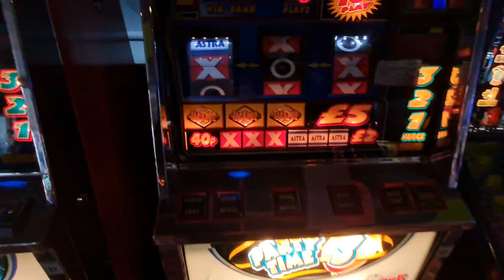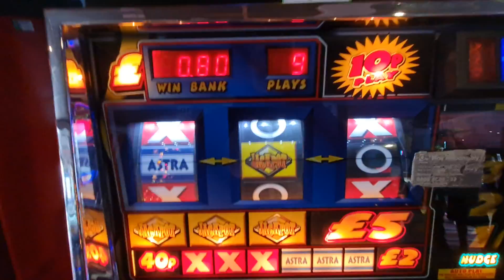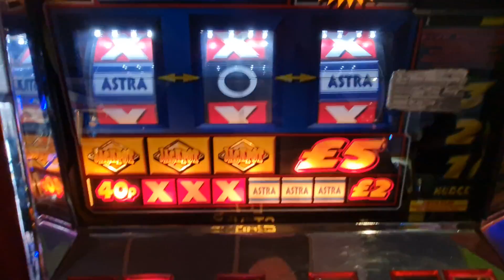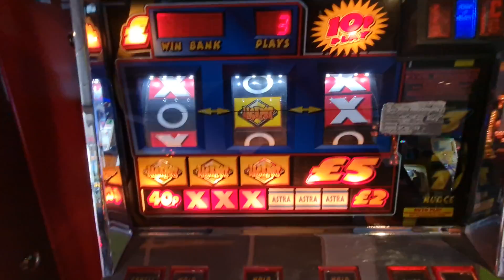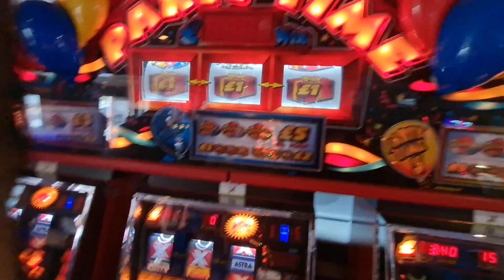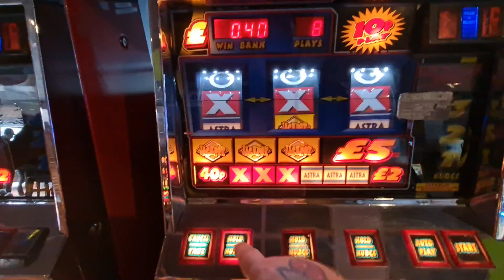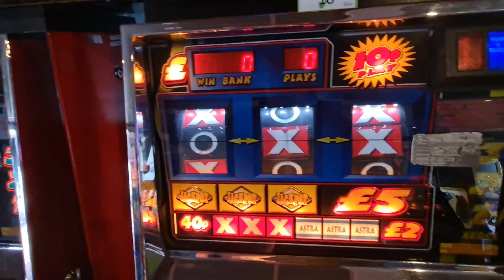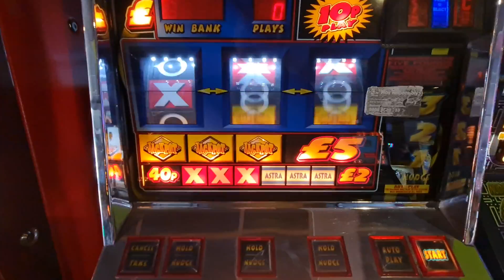Party Time P3 (io-3)